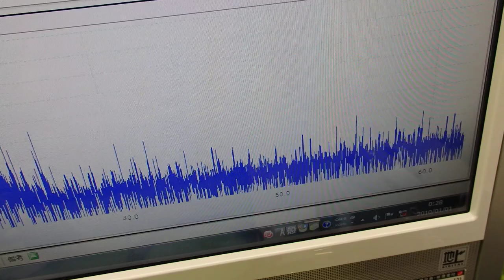‹メガヘルツの超音波発振制御›技術 ultrasonic-labo